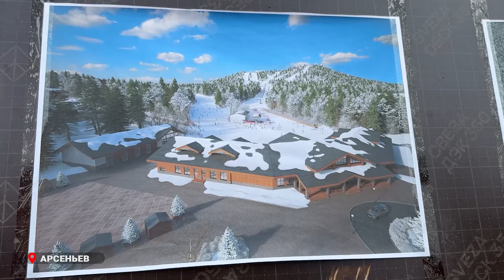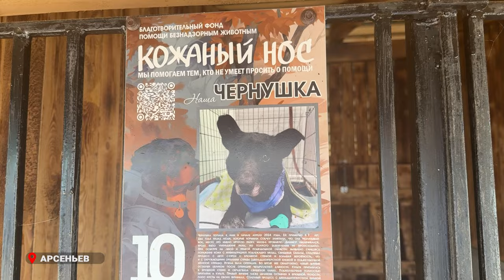Губернатор Приморья Олег Кожемяко посетил Арсеньев с рабочей поездкой.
Губернатор Приморья Олег Кожемяко посетил Арсеньев с рабочей поездкой. Сейчас там строится горнолыжный курорт «Белая гора», который обещает принять любителей лыжни уже этой зимой.